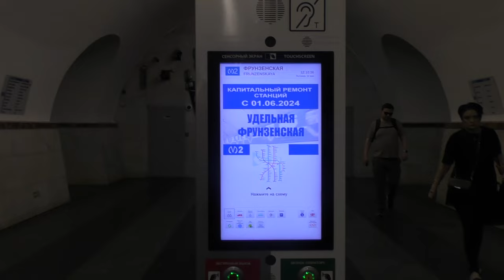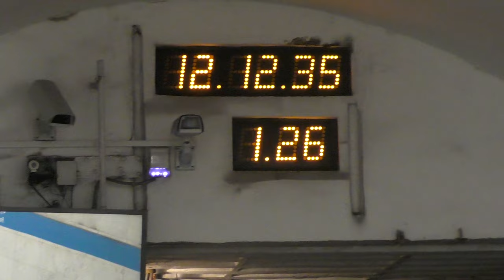"Станция закрыта!" Метропоезд "Номерной" (81-717/714) №211 на ст.м.Фрунзенская, май 2024 года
Метропоезд "Номерной" (81-717/714) (Приписан к электродепо ТЧ-6 Выборгское Петербургского метрополитена) маршрут №211 -
"Парнас - Купчино".

Останавливается со станции метрополитена Фрунзенская Московско-Петроградской линии (МПЛ, М2) Петербургского метрополитена.
24.V.2024